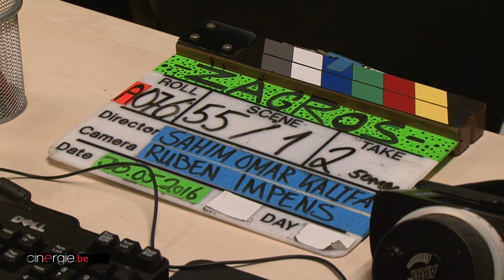Sur le tournage de "Zagros" de Sahim Omar Kalifa